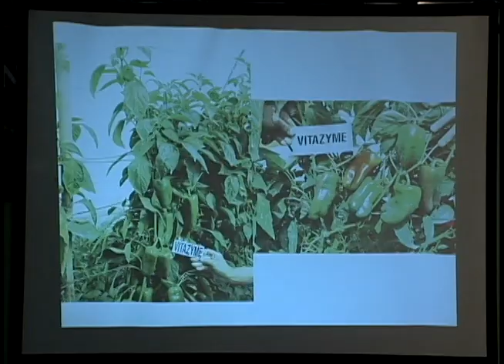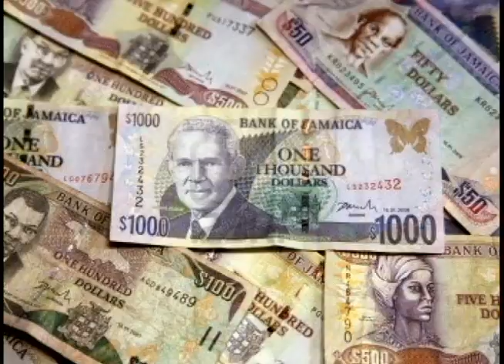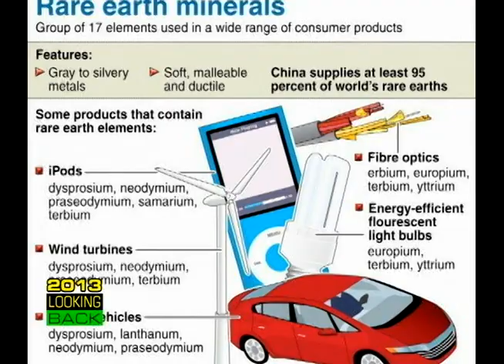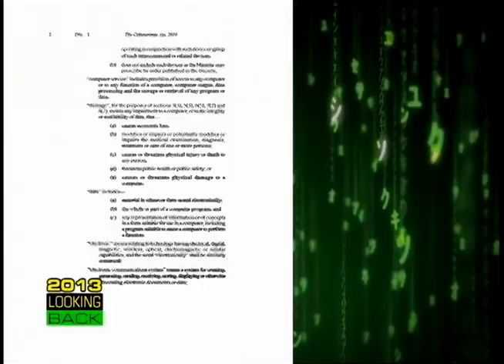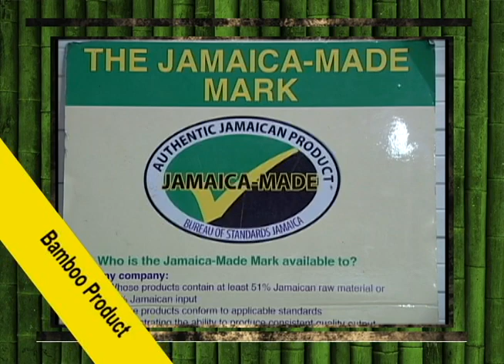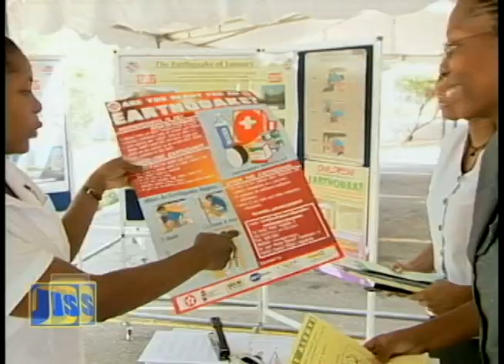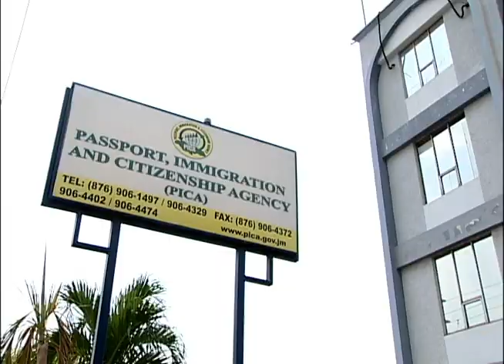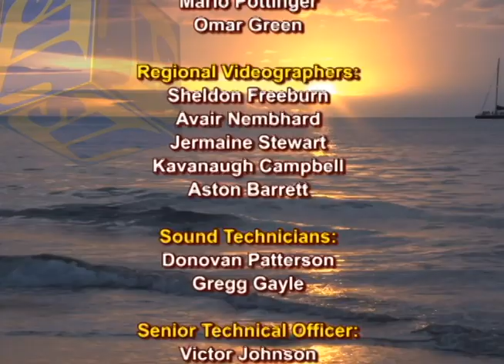JAMAICA MAGAZINE THUR JANUARY 16, 2014